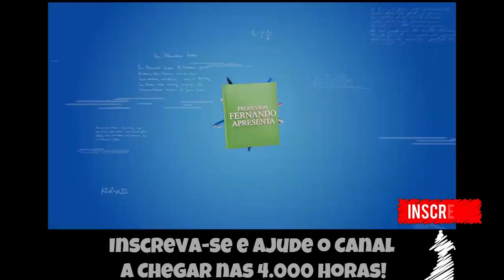🔵 Clash Royale - INVICTO - Rumo a 2600 Troféus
Fala Pessoal, mais um vídeo especial para vocês, dessa vez  com algumas partidinhas de Clash Royale em busca dos 2600 troféus!

▬▬▬▬▬▬▬▬▬▬▬ஜ۩۞۩ஜ▬▬▬▬▬▬▬▬▬▬▬▬▬
▬▬▬▬▬▬▬▬▬▬▬ஜ۩۞۩ஜ▬▬▬▬▬▬▬▬▬▬▬▬▬
Face: retrogamesbr3
▬▬▬▬▬▬▬▬▬▬▬ஜ۩۞۩ஜ▬▬▬▬▬▬▬▬▬▬▬▬▬

▬▬▬▬▬▬▬▬▬▬▬ஜ۩۞۩ஜ▬▬▬▬▬▬▬▬▬▬▬▬▬
DEMAIS PARCEIROS NOS COMENTÁRIOS!